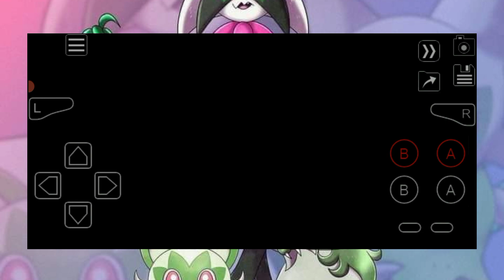New Update Gba Rom Hack With Generation 8 New Story, Z moves Only Galarian Form and alolan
🔥NEW UPDATED 🔥

🎯Pokémon The Red & Blue Sequel GBA ROM Hack
✅Creator: MatrixGBA (SacredGBC)
✴️Version: v2.1.2
✅Hack of: FireRed
✅Updated: August 22, 2023

Description
Prepare yourself for a fresh encounter with the Kanto region, immersing in an entirely novel experience. Embark on a journey set five years after the inception of the original Pokémon mainline games. Reconnect with familiar faces spanning across generations, from the classic Red and Blue to the modern Sword and Shield.

Within the enigmatic landscapes of the Sevii Islands, a series of enigmatic events are unfolding. Conquer the Pokémon League as an initial step, paving the path to your expedition to the Sevii Islands. Your mission: to thwart an imminent peril that looms on the horizon.

🔮Features:

⭐Pokémon from Generations 1-8
⭐New Story
⭐Play in Kanto during Autumn! (Winter Edition Coming One Day!)
⭐Mega Evolutions
⭐Z moves
⭐ONLY Alolan and Galarian forms!
⭐Semi-Open World
Fight:
➡️New Gym Leaders
➡️New Elite Four and Champion
➡️Almost EVERY Protagonist from other Pokémon games
➡️All of the Sinnoh and Kalos Gym Leaders
Sinnoh Battle Frontier and Sinnoh Elite Four
⭐Wild Pokémon scale with the level of the lowest level Pokémon in your party
⭐Trainers will have enemy Pokémon at the same level as your highest level Pokémon in your party when the battle begins.
⭐PokéMart expanded
⭐Celadon Department Store updated!
⭐Move Tutors and FREE Rare Candies on the Top Floor of most Pokémon Centers

⚠️Known Bugs
➡️Text during evolutions is messed up, but the evolutions themselves still function normally.
➡️The text for ability names is messed up, but the ability’s description in the Pokémon summary screen will tell you their effects.
Some places (Route 10, 22, 23, and all the ➡️Sevii islands) have grass that do not spawn wild Pokémon